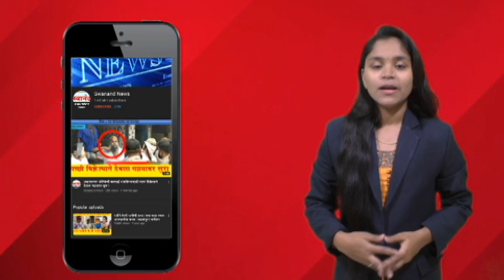राजू पाटील यांना निवडून दिले ना मग तोडा घर यांची ! मनसेचे आमदार राजू पाटील यांचा गंभीर आरोप ! कल्याण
SEND ME STUFF:

Near B.K.No.1416,
Maratha section - 32,
Ulhasnagar - 421004,
Dist. : Thane,
Maharashtra,
India